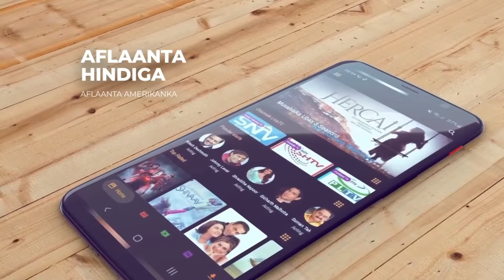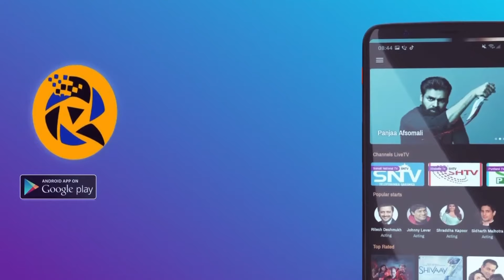Beelaha Hawiye oo Garab istaag u Muujiyay Beesha Gaaljecel Fariina Udiray Madaxweyne Lafta-gareen.